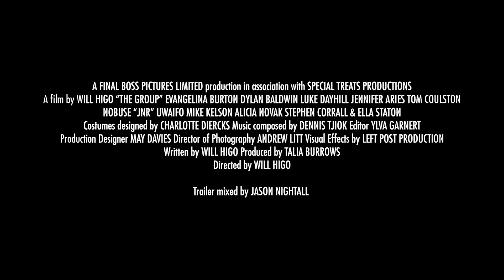THE GROUP Official Trailer (2024) UK Crime Horror Thriller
Following its World Premiere at London's Frightfest 2022, THE GROUP will be released in North America on the following Platforms: North America from the 9th of January on the below platforms: Vudu, InDemand, Dish, Hoopla, Kanopy, Directv, Apple, Microsoft & Amazon. Directed by Will Higo THE GROUP stars Evangelina Burton, Dylan Baldwin, Luke Dayhill, Jennifer Aries.

Outline: "THE GROUP," follows the harrowing journey of Kara (Portrayed by Evangelina Burton), a heroin addict seeking redemption after a tragic past mistake drove her away from her support group six months prior. She returns, desperate for one last chance to right her wrongs.

However, within the support group, tensions simmer beneath the surface, threatening to explode at any moment. Forgiveness is a scarce commodity, and as old wounds resurface, it becomes evident that not everyone is willing to bury the past.

The group's fragile dynamic takes a chilling turn when a new member, Jack (Played by Dylan Baldwin), brandishes a firearm during a meeting, taking everyone hostage. Suddenly, their struggle for personal redemption transforms into a fight for survival.

Jack imposes a sinister ultimatum – he demands that each member confess their darkest sins, and if he deems them worthy of mercy, he might release them. These individuals, searching for a higher power to guide them, find themselves at the mercy of a new and malevolent force.

As the cycle of confession and betrayal unfolds, fractures within the group deepen. Will they find a way to set aside their differences long enough to mount a collective effort to escape this dire situation, or will their own demons be their undoing? "THE GROUP" delves into the depths of human desperation and the price of seeking redemption in the most dire circumstances.